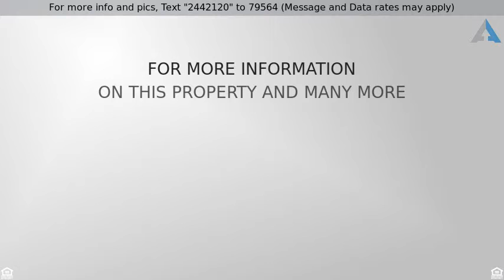Priced at $111,000 - 356 Benito Avenue, San Benito, TX 78586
Country Living!

Two bedrooms, two baths, upstairs game room could be third bedroom, tile and carpet, huge fenced lot.  Needs kitchen cabinets, air condition, etc.  Selling "as is".  This is a Fannie Mae Home Path Property.